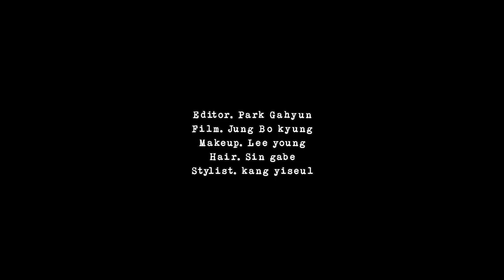데미안 얼굴이 서사고 목소리는 작품이지ㅣ뷰티쁠(BEAUTY+)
뷰티쁠이 데미안 주연의 단편 영화 하나 찍었다는 소식...?! 눈 호강은 물론 귀 호강까지 할 수 있는 30초, 무한 반복하게 될 거예요. 분위기 하나로 촬영장을 사로잡은 데미안의 모습을 지금 바로 영상을 통해 확인해보세요!